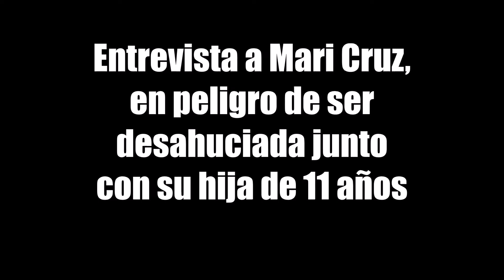Entrevista a Mari Cruz (estafada y desahuciada)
Entrevista de la Cadena COPE (8/1/20) a Mari Cruz, madre de clase obrera, con una hija de 11 años, que puede ser desahuciada por la promotora inmobiliaria COIDIUR de su vivienda en Jinámar el 14 de febrero (2020).